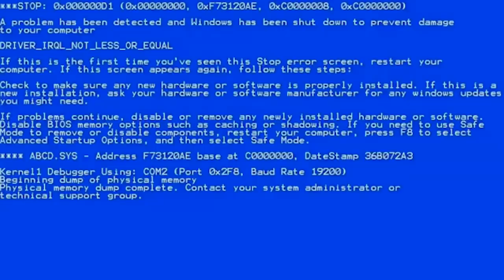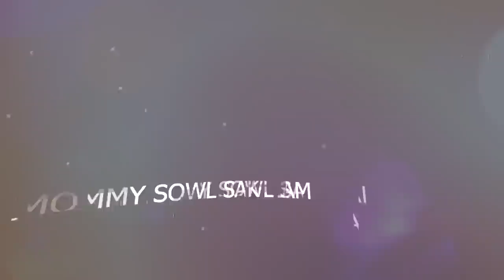ASK A QUESTION ABOUT GEORGE | MOMMY SOWL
BIGO LIVE: Mommy sowl